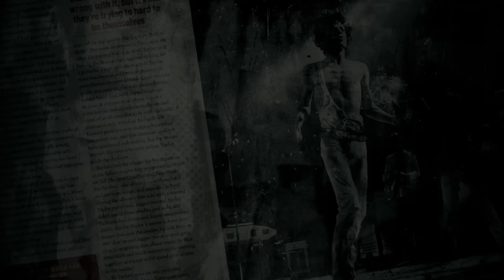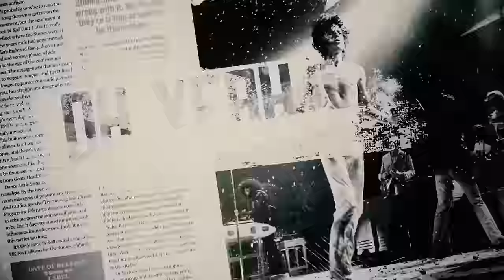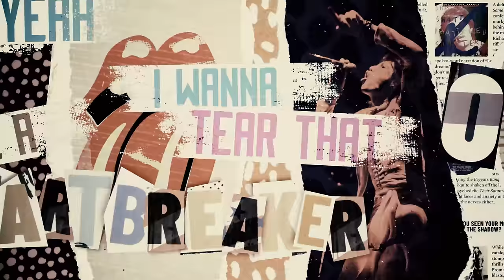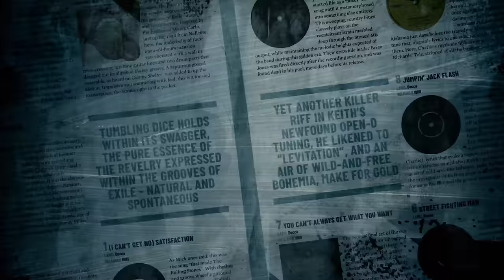The Rolling Stones - Doo Doo Doo Doo Doo (Heartbreaker) [Official Lyric Video]